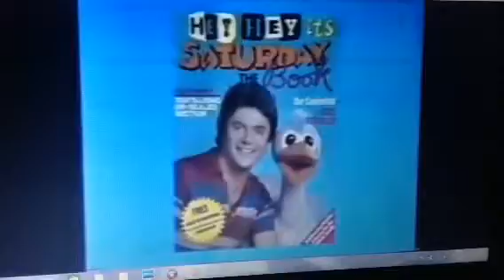Hey Hey It's Saturday 1983 Ad